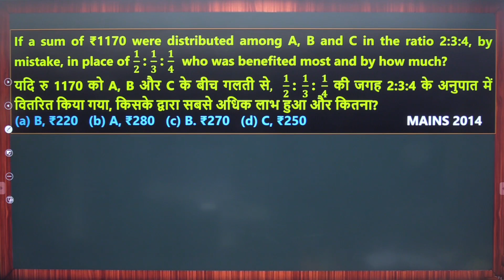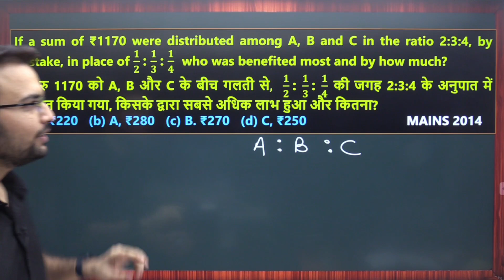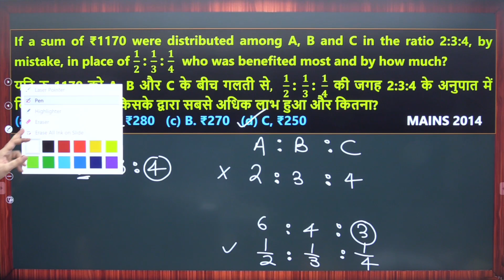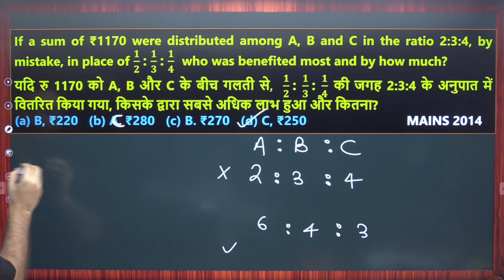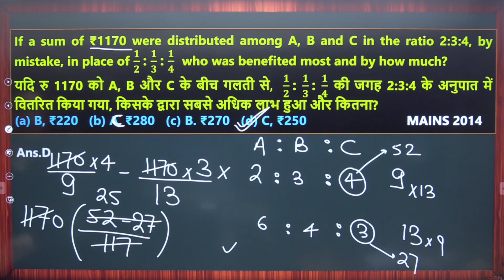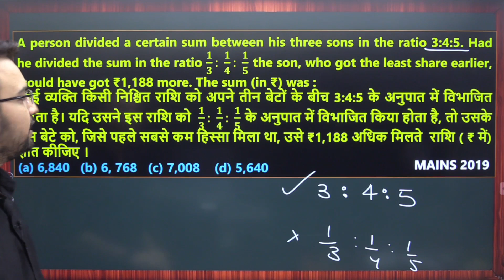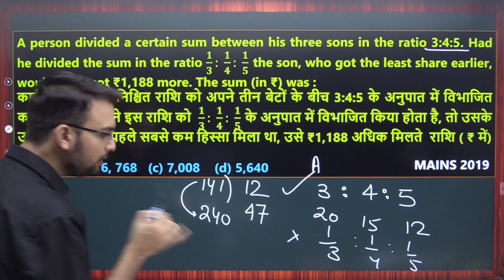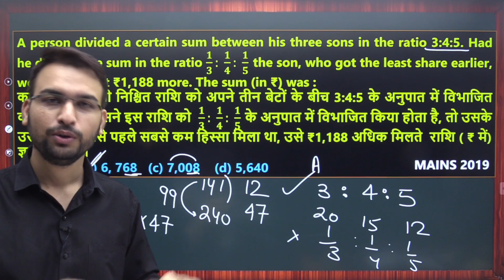Ratio & Proportion - Imp Question